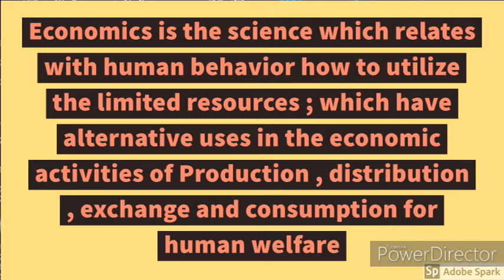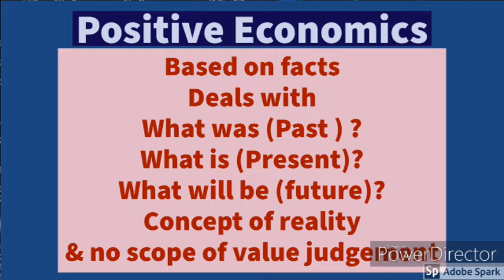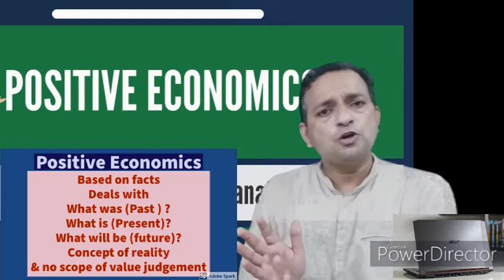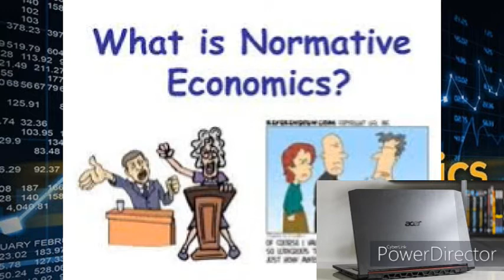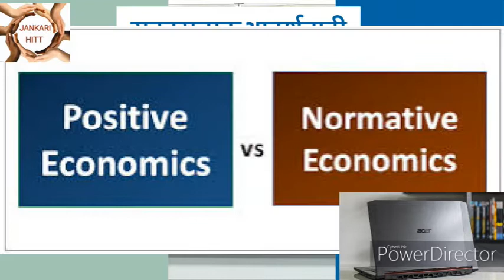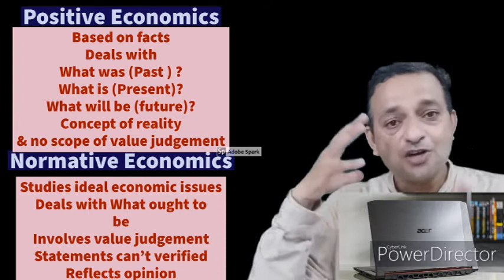E-7H What is POSITIVE and NORMATIVE Economics(सकारात्मक तथाआदर्शवादीअर्थशास्त्र)Economics in simple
hello welcome again here on Jankari HITT...about very important concepts of economics. i have already put here about economy , definitions of economics as Material definition scarcity definition human welfare definition and growth oriented definition includes modern definition of Economics in very simple and effective way, in this video
what is economics ? specially what is positive economics and what is normative economics is explained on subjective base and very effectively on objective based. Micro and macro economics concepts can also be seen  here on my channel . Video regarding aggregate demand AD and aggregate supply AS is also here on JANKAI HITT, the content here will help u to grave the basic and advance as well technical knowledge about Economics. which will going to help the students at school level ,,, at college level and post gradation level as well.the very important links to see others here are as
1. (For economics definitions in detail)
2. (Economy.. Capitalist socialist and mixed economy )
3. (macro and micro economics )
 and you can got more here about accounts business and commerce too.